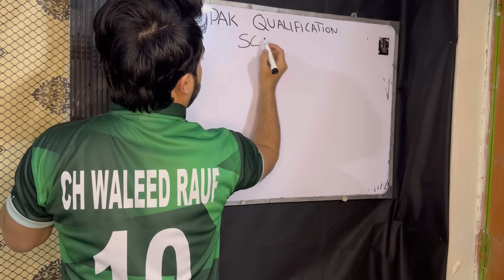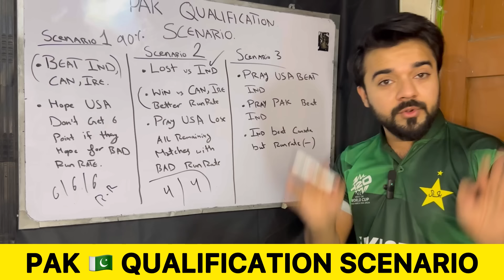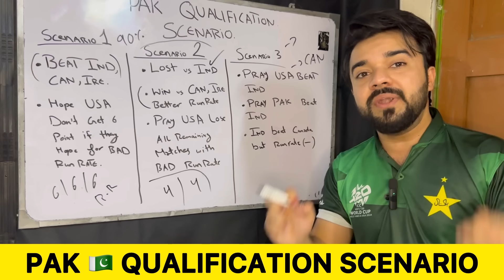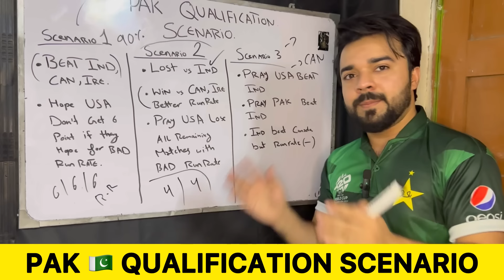PAK 🇵🇰 Qualification Scenario 🛑 after defeat vs USA | Pakistan Reaction on PAK Team Performance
In this Video you’ll see my analysis
on Pakistan Cricket Team Performance